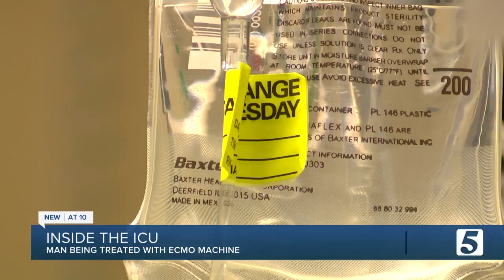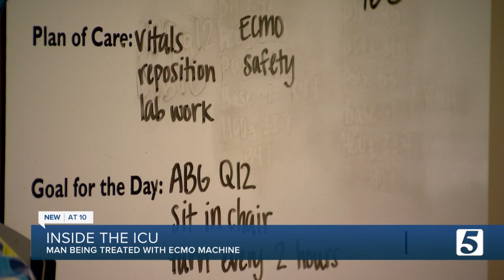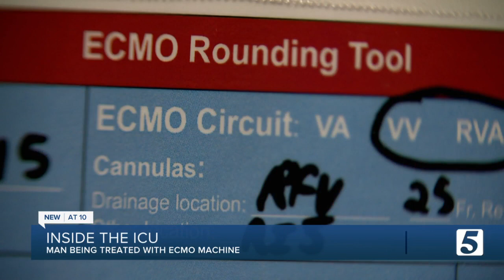Man recovering from COVID effects speaks from hospital bed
As data continues to show Tennessee ranks worst in the nation for the rate of new COVID cases, Ascension Saint Thomas West gave NewsChannel 5 unprecedented access inside an ICU unit today to speak with someone still recovering from the effects COVID but no longer contagious.